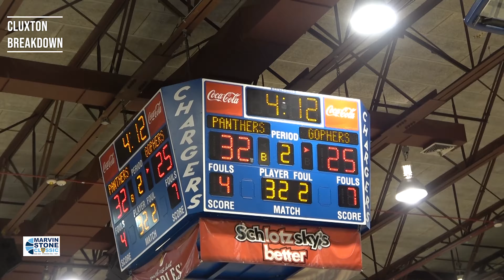Luke Guyette's career-high 35 points lifts No.4 Huntsville over Hueytown 79-78